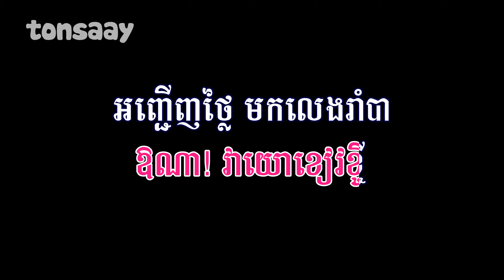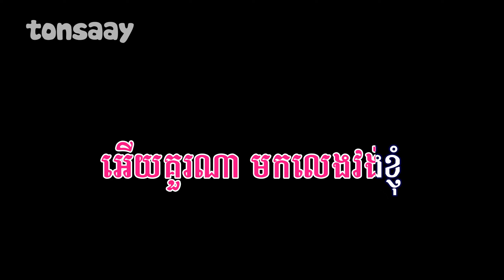ឱ វាយោខៀវខ្ចី ភ្លេងសុទ្ធ - វាយោខៀវខ្ចីភ្លេងសុទ្ធ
Lyrics:

ឱណា! វាយោខៀវខ្ចី
អញ្ជើញថ្លៃ មកលេងរាំវង់
ឱណា! វាយោខៀវខ្ចី
អញ្ជើញថ្លៃ មកលេងរាំវង់

រូបប្រុសមានទ្រង់អឺយ
ឆោមយង់ រូងរាងសង្ហារ
អឺយឆោមយង់ រូងរាងសង្ហារ

ឱណា!វាយោខៀវខ្ចី
អញ្ជើញថ្លៃមកលេងបាន
ឱណា! វាយោខៀវខ្ចី
អញ្ជើញថ្លៃមកលេងបាន
រូបល្អអស្ចារ្យអឺយ
គួរណា មកលេងវង់ខ្ញុំ
អឺយគួរណា មកលេងវង់ខ្ញុំ

ឱណា! វាយោខៀវខ្ចី
អញ្ជើញថ្លៃ មកលេងរាំវង់
ឱណា! វាយោខៀវខ្ចី
អញ្ជើញថ្លៃ មកលេងរាំវង់
រូបប្រុសមានទ្រង់អឺយ
ឆោមយង់ រូងរាងសង្ហារ
អឺយឆោមយង់ រូងរាងសង្ហារ

ឱណា! វាយោខៀវខ្ចី
អញ្ជើញថ្លៃ មកលេងបាន
ឱណា! វាយោខៀវខ្ចី
អញ្ជើញថ្លៃ មកលេងបាន
រូបល្អអស្ចារ្យអឺយ
គួរណា មកលេងវង់ខ្ញុំ
អឺយគួរណា មកលេងវង់ខ្ញុំ

វាយោខៀវខ្ចីភ្លេងសុទ្ធ,
វាយោខៀវខ្ចី karaoke,
វាយោខៀវខ្ចី រត្ន័ រចនា,
វាយោខៀវខ្ចី remixភ្លេងសុទ្ធ,
វាយោខៀវខ្ចី អកកេស,
វាយោខៀវខ្ចី ភ្លេងសុទ្ទ,
ឳ វាយោខៀវខ្ចី,
ឪ វាយោខៀវខ្ចី,
វាយោខៀវខ្ចី ខាត់សុឃីម,
វាយោខៀវខ្ចី remix,
vea yo kheav key,
vea yo khiv kev karaoke